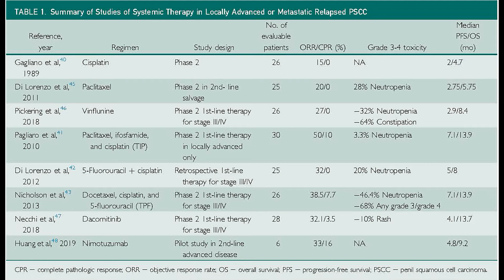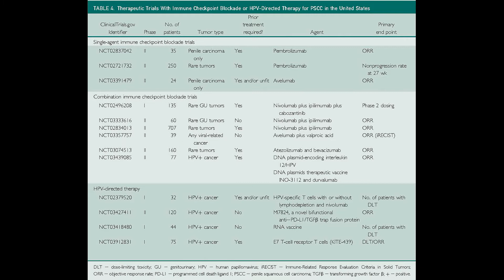Management of Advanced Penile Cancer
Dr. Jad Chahoud, an Oncologist from the H. Lee Moffitt Cancer Center and Research Institute in Tampa, FL, discusses his review article appearing in the March 2021 issue of Mayo Clinic Proceedings, where he shares the treatment modalities and research studies available for penile squamous cell carcinoma, a rare cancer, with approximately 2000 new cases in the United States and 35,000 globally every year. He aims to highlight the major unmet needs, to expand knowledge of the disease’s biology, and to showcase clinical trials that use novel systemic agents.